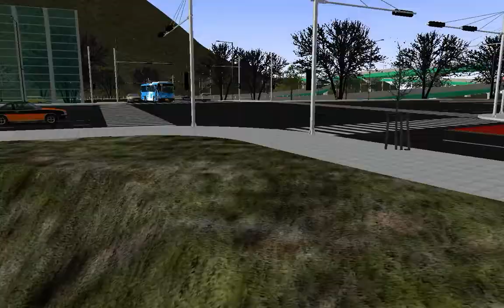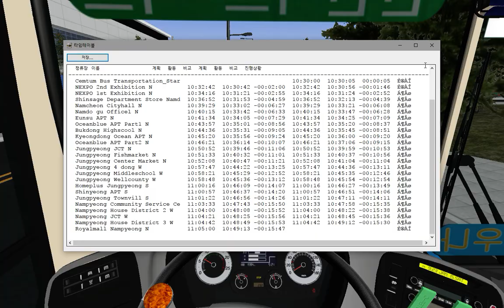OMSI2 [NamCheon Namdo] 188번 남평방향 운행일지(2017-12-27)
OMSI2 NamCheon Namdo 188번 운행일지

노선(Line) : 188
맵(Map) : NamCheon Namdo
버스(Bus) : Hyundai NSAC 2016 .CNG